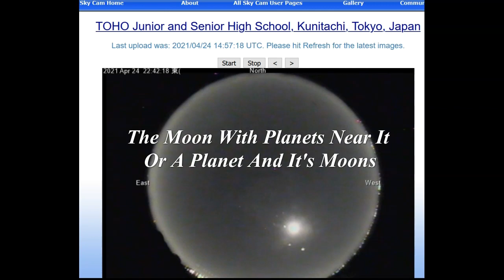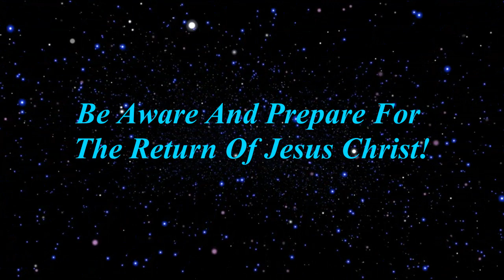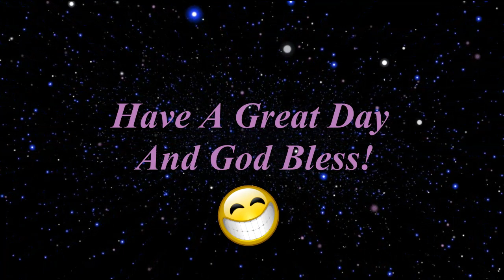The Camera Is Not The Creator! Part 1